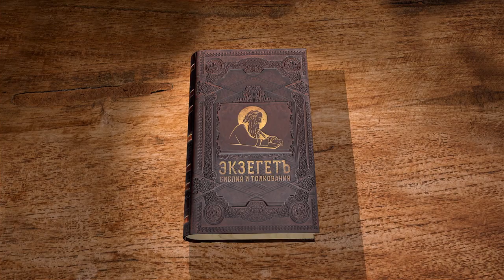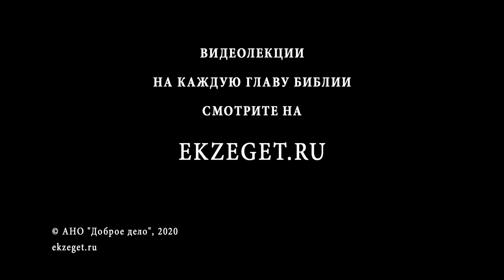Второзаконие. Глава 22. Протоиерей Олег Стеняев. Библия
В Второзаконии сказано, насколько строгий должен быть внешний вид мужчин и женщин.
Женщина не должна была одевать брюки и другую мужскую одежду и обязательно должна была носить головной убор и прикрывать все тело. Также мужчинам не подобало носить женскую одежду. Семена различных растений нельзя было смешивать. Всякое кровосмешение у животных тоже было запрещено. Женщины выходила замуж целомудренной, если невеста не была девственницей, жених  имел право сразу развестись.